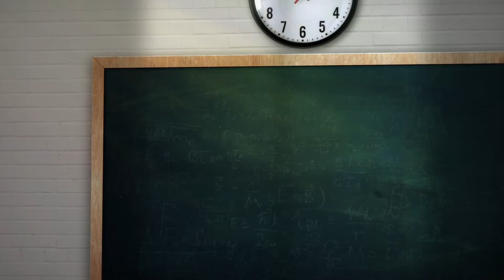برنامج حفل تخرج طلبة مدرسة مسك المعاني الخاصه للعام الدراسي ٢٠١٨-٢٠١٩